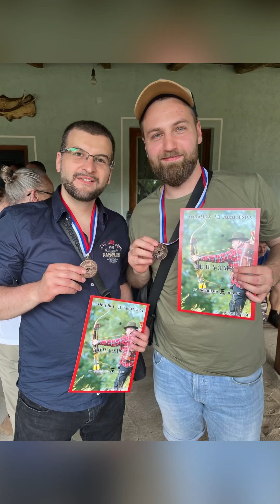3D Streličarski Turnir / SU TICAN / Voganj, Ruma / 12.06.2022.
3D Streličarski Turnir / SU TICAN / Voganj, Ruma / 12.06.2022.

Kategorija PBHB
Luk MR Tiron 60” - #42@28”
Strela - bambus

Rezultati:

1. - Čaba Horvat
2. - Gabrijel Bereš
3. - Miloš Gajić
4. - Vladimir Stojčić

Moj debitanski turnir, ostvaren 241 poen i bronzana medalja.